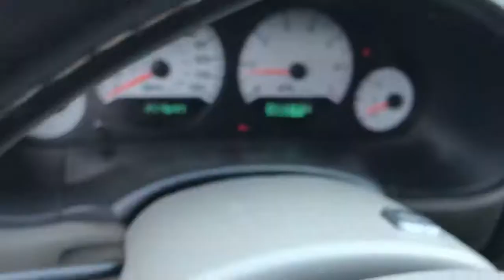Am1794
2005 caravan